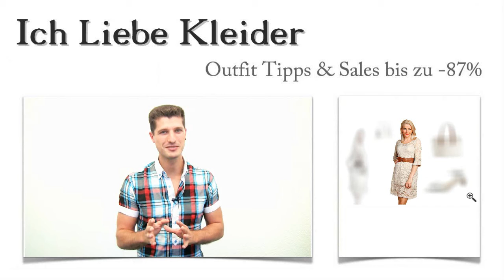Diese Festlichen Kleider zur Silberhochzeit + Outfit Tipps hatten Steffi sprachlos gemacht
Festliche Kleider zur Silberhochzeit + Outfit Tipps gesucht! So begann die Nachricht, die Steffi mir geschrieben hat. Als ich ihr ein tolles Outfit zur Silberhochzeit zusammengestellt habe und sie gesehen hat, wie viel sie sparen konnte, war sie richtig sprachlos. Wollt ihr wissen, welche Kleider zur Silberhochzeit angesagt sind und wie ihr sie bis zu 87 Prozent günstiger bekommen könnt? Wer weiterliest, findet den Trick und eine kleine Überraschung gleich mit dazu.

Diese 3 Outfit Tipps haben Steffis festliche Kleid zur Silberhochzeit einfach perfekt gemacht
Für Steffi war es wichtig, ein komplettes Outfit zur Silberhochzeit zu haben. Passend zum traumhaften Silberhochzeits Kleid habe ich ihr diese wunderschönen Riemchensandaletten empfohlen. Dazu, farblich wunderbar harmonierend, trägt sie die edle Handtasche und ein umwerfendes Schmuck Setmit Perlen und Swarovski-Elementen. Mit Klick auf die Lupe seht ihr jedes Detail ganz genau.

Dieses festliche Kleid zur Silberhochzeit hat Steffi am besten gefallen
Festliche Kleider zur Silberhochzeit müssen unbedingt gefallen, damit ihr euch darin wirklich wohlfühlt. Mit diesem wunderschönen Kleid habe ich Steffis Geschmack absolut getroffen. Die elegante Spitze bringt einen Hauch von Romantik ins Spiel. Und was wäre schließlich romantischer als eine Silberhochzeit? Schaut euch die raffinierten Details des Kleides genau an! So müssen Kleider für Silberhochzeiten und ähnliche Anlässe aussehen!

Kleider für Silberhochzeit online kaufen und bis zu 87 Prozent sparen!
Wenn ihr ein Outfit zur Silberhochzeit sucht und kein Vermögen dafür ausgeben wollt, lohnt es sich ganz sicher, regelmäßig hier vorbei zu schauen. Denn ich finde die besten Deals und die schönsten Kleider für Silberhochzeiten und andere Anlässe. Schaut euch um und entdeckt hier die schönsten Kleider für Silberhochzeiten mit tollen Outfit Tipps bis zu 87 Prozent günstiger!

Zeit für eure Überraschung: Das perfekte Kleid zur Silberhochzeit ganz speziell für euch
Steffi hat alles richtig gemacht und ihr Silberhochzeit Outfit gefunden. Warum nutzt ihr nicht auch die Gelegenheit und lasst euch von mir euer ganz persönliches Outfit zur Silberhochzeit zusammenstellen? Und das geht ganz einfach: Ihr schreibt mir einen Kommentar und teilt mir mit, wie festliche Kleider zur Silberhochzeit eurer Meinung nach aussehen sollten. Dann finde ich euer Silberhochzeit Outfit zum unschlagbaren Preis!